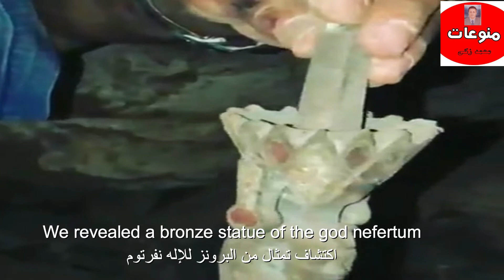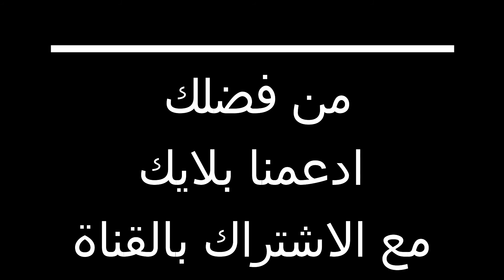اكتشاف تمثال من البرونز للإله نفرتوم و مقبره فرعونية بها محموعة رائعة من التوابيت الخشبية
We revealed a bronze statue of the god nefertum
The discovery of a pharaonic tomb with a wonderful collection of wooden coffins